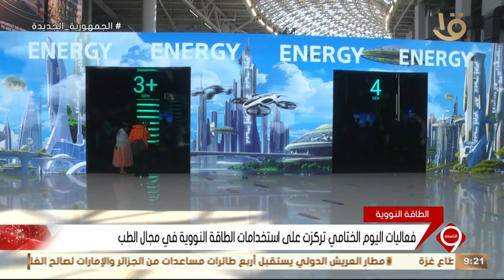نشرة التاسعة | مصر تشارك في المعرض الدولي للطاقة النووية أتوم إكسبو 2024 بروسيا